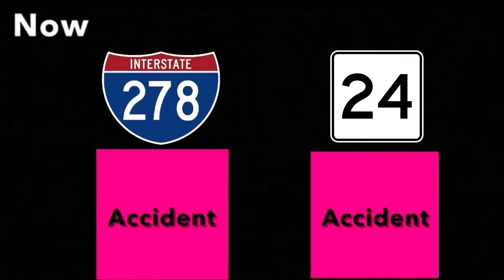Checkin You Out - The LA Chillharmonic (Aired May 2011)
May 2011 Playlist *Please refrain from requesting any assets or asking any questions about them or they will result in comment deletion*